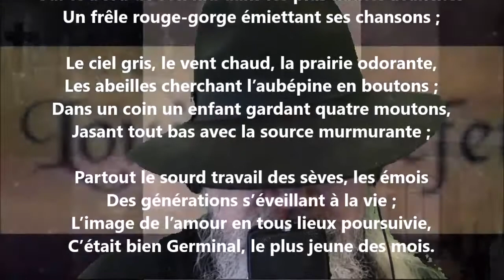Germinal - Louisa Siefert lu par Yvon Jean